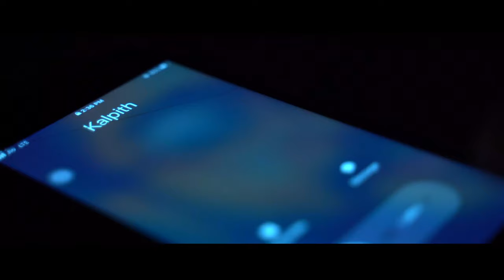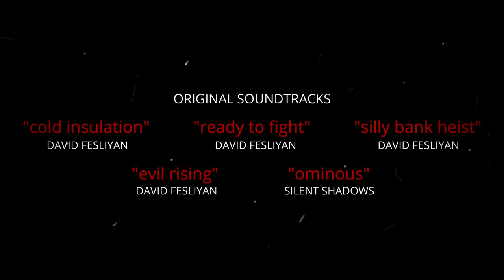BHRAMA - HALLUCINATION || Short Film || Paila Surendra Kumar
Movie Focus Productions Presents
Title : Bhrama Hallucination
Directed By : Paila Surendra Kumar
Starring : Rahul Amuloju & Lohith Kalyan
Written By : Vinod Prasadapu
DOP : Lhokesh Ranal Hitaso
Edited By : Jeevan Kosanam
Assistant Director : Poojitha Nune
Original Soundtracks : David Fesliyan (Cold Insulation, Trouble is Brewing, Ready to fight, Silly Bank Heist, Evil Rising) &
Silent Shadows (Ominous)Silent Shadows
Peder B. Helland
Dubbing Master : Ramesh Kasthuri
Produced By : Dasari Sumanth.